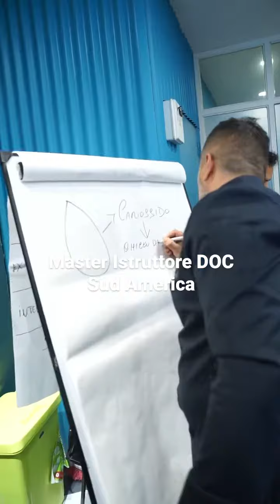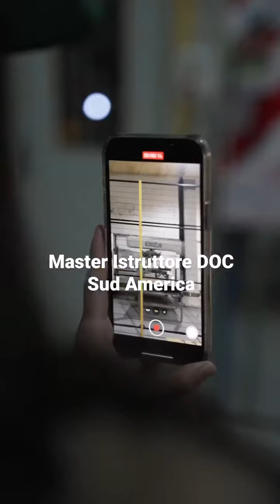EstrattiDOC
Si é concluso il nostro primo Master Istruttore in Argentina con corsisti provenienti da tutto il Sud America, un'esperienza fantastica dove è stato messo un punto importante per lo sviluppo del nostro progetto in America Latina con pizzadoclatam. Un progetto ambizioso dove per i prossimi anni ci vedrà impegnati in corsi su tutto il territorio sud americano. A breve pubblicheremo il programma dei corsi, restate connessi